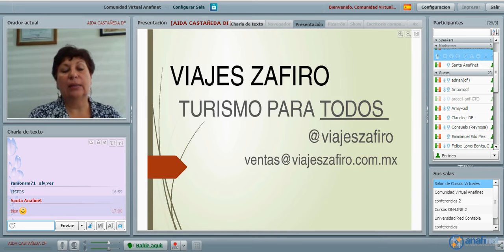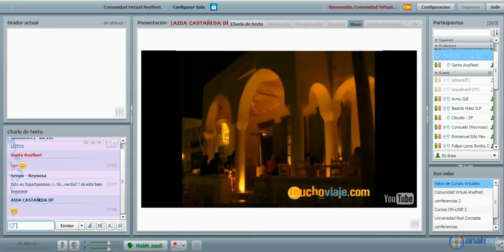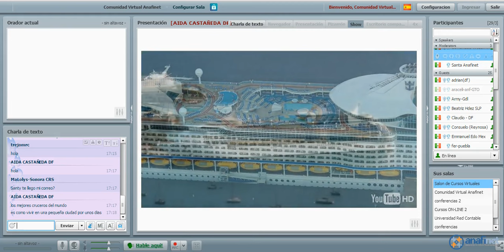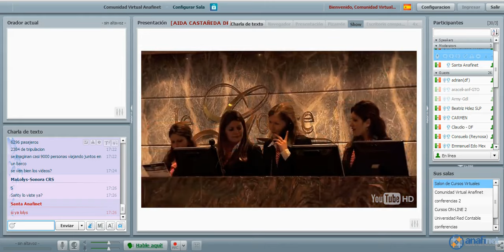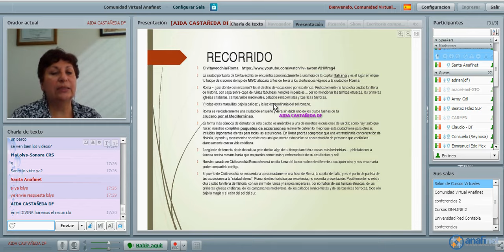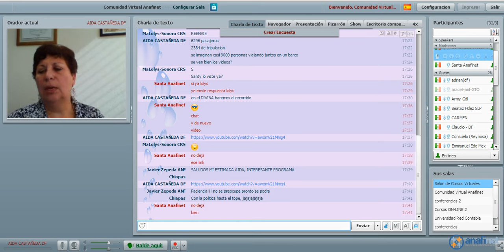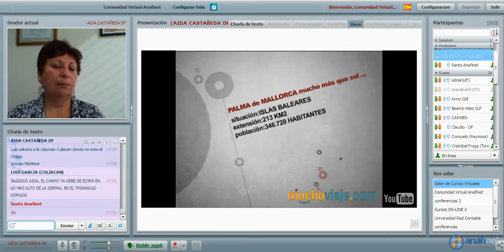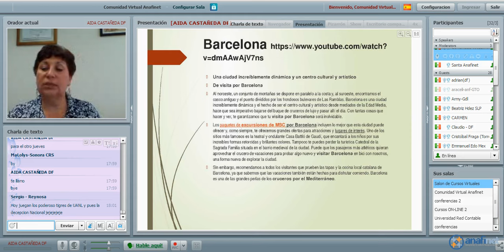TURISMO PARA TODOS - VISITANDO GRECIA Y PASEO EN CRUCERO 15/07/2015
Este es un programa donde la CP AIDA CASTAÑEDA BARTINICKI nos lleva a viajar virtualmente lugares hermosos y de opciones para vacaciones.
Se transmite los Miércoles a las 05:00pm en la comunidad virtual.